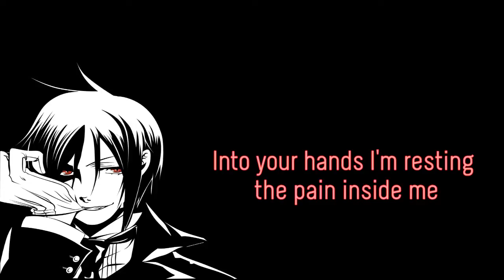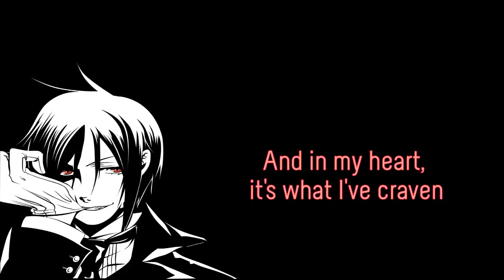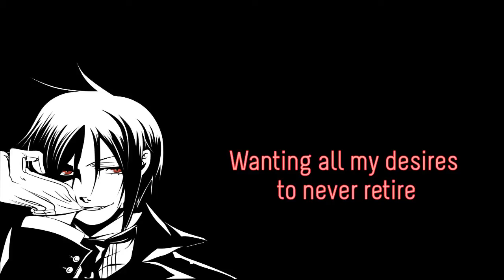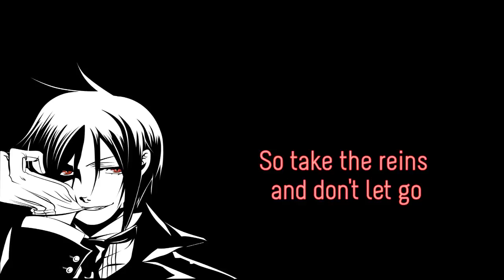Kuroshitsuji "ENGLISH" Kiss of Monochrome by SID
This is the cover of Fullmetal Alchemist Brotherhood's Period by Chemistry and i used the lyrics of Y.Chang & Shadowlink4321

LYRICS:
I close my eyes, the touch of your fingers
Through monochrome the memory lingers
Into your hands I'm resting the pain inside me

I clear my mind, of this unforgiveness.
All of my scars, and all it's traces
You and me, I see
A dream of blind destiny

And it's into your arms I'm melting
And it's the first time I've ever felt like this
You are the hand that's dealt me
The tempter sealing my fate
With a kiss

And in a flash, the stars align
I search beyond the words, wanting a sign
But lost inside your eyes
Lies become clearer to see
They tell a different story
So take the reins and don't let go
I want this pain to scar deep, for I know
All our past recieves healing, with memories concealing,
We cry to the light of the moon.

This night's become a wonderful haven
And in my heart, it's what I've craven.
Addicted to this sea.
I've even lost the need to breathe.

And it's out of my life, you're fading.
And it's the warmth of your arms I still desire.
Stuck all alone, I'm praying
to never share my one kiss with a liar.

And in the dark, I'm left alone.
My heart inside is losing every tone.
And spotting all your lies,
Wise of this path to be free
I'm writing a new story
I fall asleep to tainted dreams
I know that there is more to all that seems
Wanting all my desires to never retire,
I live by the light of the moon.

And it's straight to the sky, I'm flying
And it's the knowledge that you will not be there
Struggling through, I'm trying
To find my own escape out of this snare.

I search beyond the words, still wanting a sign
In spite of every sign crying this night to be true
The sun will rise without you

So here's another kiss
To tainted bliss
A toast to empty promise
With virtue pretending love as our ending
We fall by the light of the moon